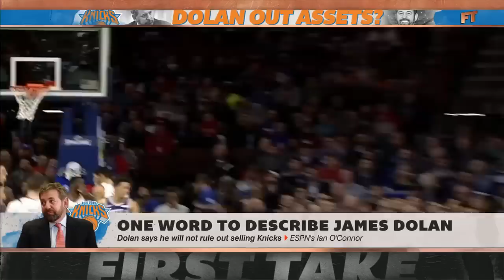Knicks owner James Dolan is a 'rotten fish head' villain - Max Kellerman l First Take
Stephen A. Smith and Max Kellerman describe James Dolan’s tenure as the owner of the New York Knicks amid reports that Dolan is open to selling the team.